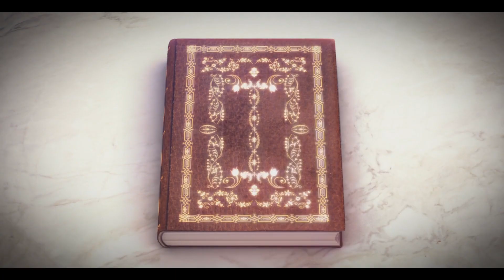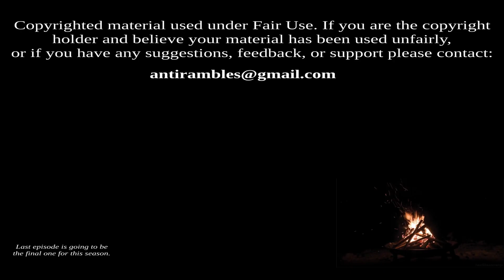Anti rambles about I've Been Killing Slimes for 300 Years and Maxed Out My Level and Higehiro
This week, Anti rambles about I've Been Killing Slimes for 300 Years and Maxed Out My Level and After Being Rejected, I Shaved and Took in a High School Runaway!